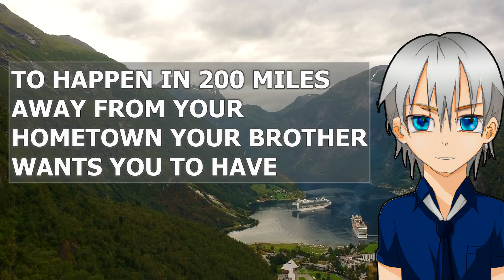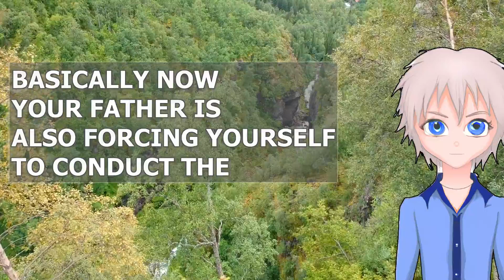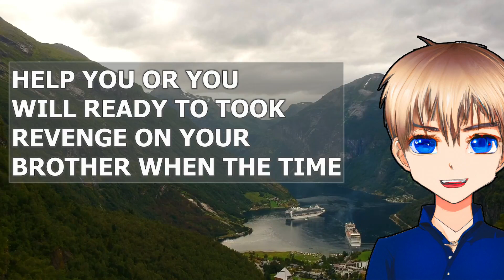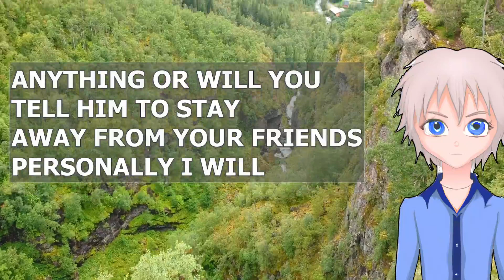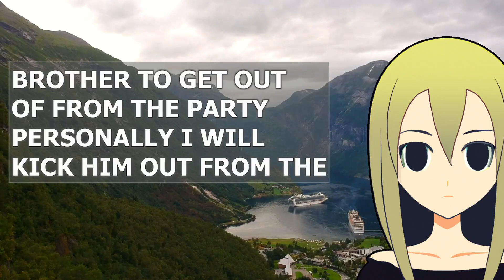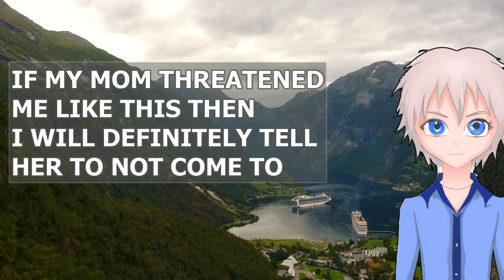[TEST] Evil Mother Supports Her Son So Blindly & She Wants You To Apologize For Saving A Victim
In this video, we are going to see some interesting relationship quiz based on the real life problem faced by a starnger.

So for your first question now imagine yourself as the 26 year old female, and your are going to get married within 3 months in a city which is 200 miles away from your home town.
So what will you do in this situation

Will you invite your parents to your wedding
Or
You will never invite them because of the long distance

Personally, i will inveite my parents, because attending and not attending my wedding is their decision and they will take that decision based on their own convenience, so i will definitely in vite them buut i won’t compel them to attend my wedding.but

For your next question now imagine you visited your parents to give invitation, but your mom tells you to invuite your brother to your wedding but the fact is you and your brother will never get along well and he is almost never contacted you in the last three years

So now what will you do in this situation
 Will you invite your brother for your mom

Or you will never invite him to avoid any problems in your wedding

Personally, i will never invite my brother to my wedding, because tbh i don’t want to waste his time and like that i dont want him to waste my time, because if he didn’t contacted me in the last three years then ot automatically means, i also never had any emotional contact with him, so i will never invite, so what will you do in this situation

For the next question now imagine that your mother forced you to invite her son to your marriage and you also invited him to attend your marriage only for the sake of your mother, but since your marriage is going ho happen in 200 miles away from your home town
Your brother wants you to have an engage party in your home town
So now tell me what will you do in this situation

Will you say ok, to have the engagement party in your hometown

Or you will never do the the engagement party

Personally i will never have the engagement party, because planning for the party is a big thing, and since my marriage is going to happen with in a month, definitely i will never do that,

So for the next question, your brother convinced your father to conduct and engage party in your home town, so now your father said that he will give you the money to conduct the engagement party in your home town

Will you have the engagement party

Or still you will reject the idea of engagement

Personally i wont change my decision because, more than money the planning for the party is a big thing, so as i said earlier, my marriage is the only important thing to me, so definitely i need more time to conduct my marriage without any flaws, so definitely it will take more time, so planning for the another p[arty will lead me to depression before my marriage so i will never do that

So for the next question now imagine that your family gave no choice to you and forced you to have an engagement party, and ayou also wnat to maintain a good relationship with your family so you agreed to conduct engagement party 10 days before your marriage
 So now tell me
Will you ask your brother for help to organize the engagement party
Or
You will never ask help from him

Personally i will definitely ask help from him, because he is the one influenced our whole family to conduct the engagement party, so definitely i will ask my whole family to help, because having the engagement party is not my plan, so definitely i expect them to help me in conducting engagement party.

This story is only used to teach my viewers to avoid the same kind of relationship problems in the future. My opinion about the stories is also written and narrated by me to serve an educational purpose for my viewers who are listening.

All these stories are edited, written, and narrated by me